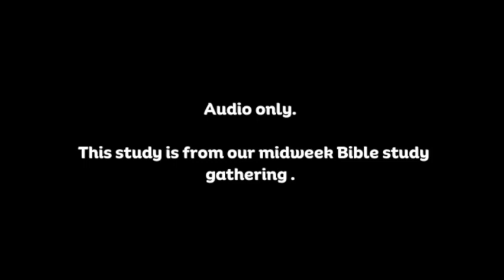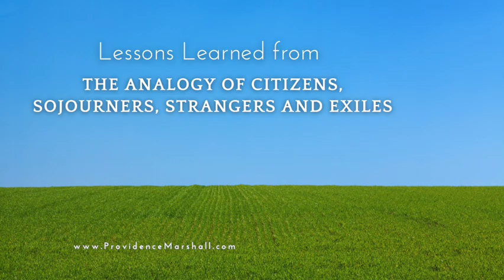Lessons Learned from the Analogy of Citizens, Sojourners, Strangers, and Exiles (Part 1)